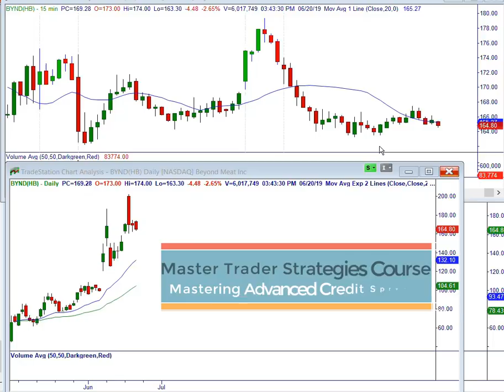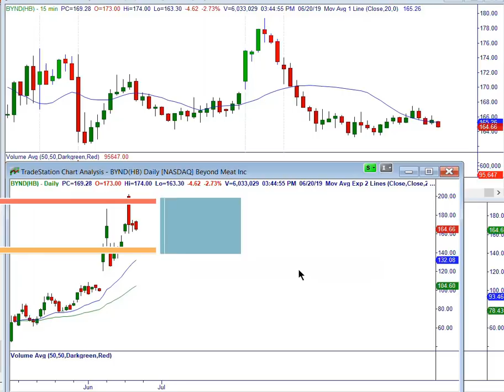Bear Call Credit Spread on BYND Euphoric Run - MasterTrader.com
Learn the pattern and reasons why Master Trader gave its subscribers an out-of-the-money Bear Call Credit Spread on the overpriced options on the recent high-flying IPO, Beyond Meat, Inc. (BYND).

Master Trader combines Technical Strategies (MTS) with option trading to teach investors and traders how to generate income and wealth in the markets.

All of our trade recommendations are based on how bullish or bearish we are on the price patterns that we use on multiple time frames (MTF).  We then choose either Income or Directional Option Strategies to best match our bias and trading time frame used.

Feel free to post any questions in the comment section below.

Visit us at MasterTrader.com to get our free Chart of the Week plus other offerings to see how we can help you achieve investing and trading mastery for income and wealth.

If you would like to learn how the markets developed, how they work, and gain a foundation to technical analysis to make money in the markets, subscribe for more trading education

Learn how Master Trader Technical Strategies – MTS with Credit Spreads can make consistent money.

To Access the Program that puts you on the Master Trader Income Path,

CLICK HERE For a free 3-day complimentary access to the Master Trader Green Room,

In the Master Trader Green Room, we trade stocks, options, and ETFs in real-time.

Master Trader and You Building Your Financial Future Together!